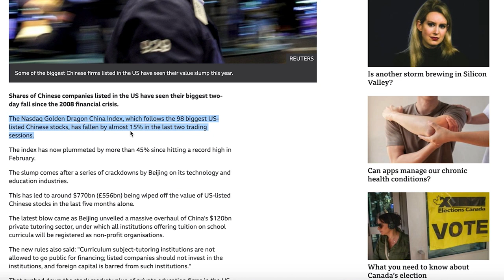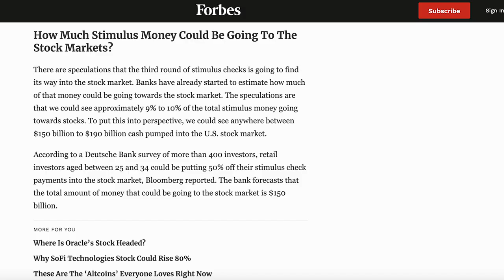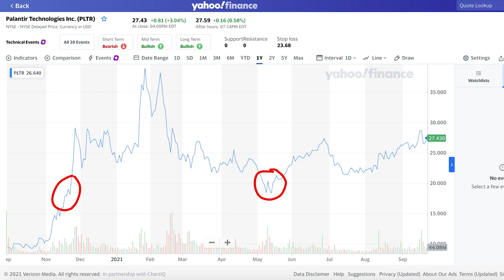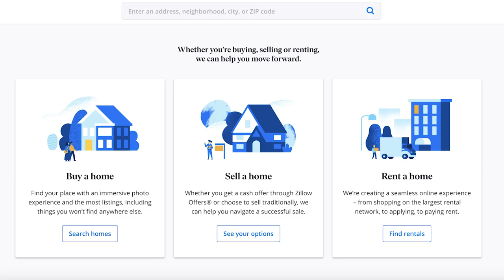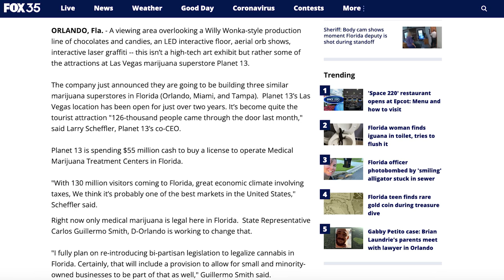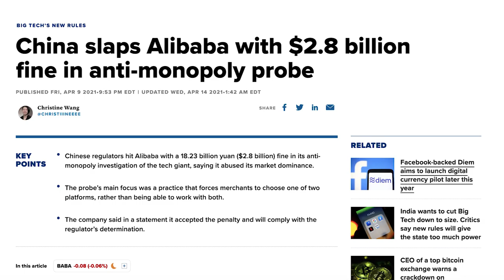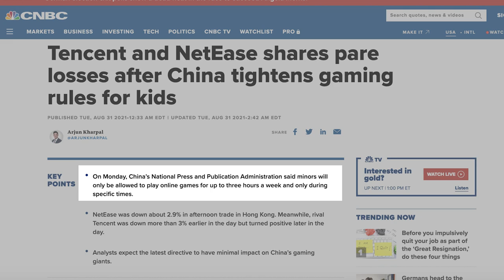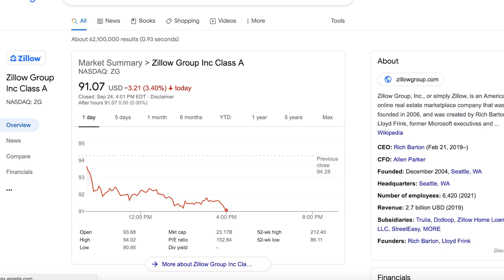Why are Stock Markets Down? Do This NOW! Best 4 Stocks to Buy in October 2021! ALL IN SDC! PLTR!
TOP 4 Stocks to BUY in October 2021! This past month has been a roller coaster ride for the stock markets. There’s a lot of fear going on in the markets with people panic selling stocks or FOMO-ed into buying stocks. In this video, I go over what’s going on in the market, what I’m doing and 4 stocks that I’ve bought or will possibly buy in October. These are 4 stocks I believe will climb higher in 2021 and beyond.

The recent sell off in the market that saw the dow falling 8000 points in 1 day is cause by China’s Evergrande group, one of China’s largest property developers. They are currently rumors of bankruptcy and they are facing default on billions of dollars. China’s regulatory crackdown on companies is already hurting the economy.

Not to mention the stock market was being inflated with stimulus money and money that the U.S. government printed in the past year. With inflation at rocket high, people are cashing out their profits in fear that the market will crash, use the money for a vacation, or to cover their expenses.

So… what should you do during a selloff in the market? While many people are afraid of a bear market, I’m quite the opposite. I welcome it. That’s why having the right mentality is important. Just like if your favorite snack, shoe or makeup is on discount, you’re more inclined to buy more. That’s why you should always do your research on the company so when the stocks drop, you’ll be confident enough about the company to load up on shares so you can lower your cost basis.

In this rollercoaster, volatile market. I’m constantly trying to find deals. They key here is to be patient and be cash ready for a stock market or real estate crash. There are 4 stocks I'm interested in. Can you guess which ones? Hint: I already own most of them. Just building a bigger position.

If you own any stocks that have fallen 50% from its high, review the company and numbers again and if you still have a high conviction for the company, buy more. Simple as that. There’s no “secret formula” to making money in the stock market. It’s all about the hard work you’re willing to put in to understand the company, the current market, its competition, its future potential, and DO NOT buy anything you do not understand.

00:00 – Introduction
00:42 – The crash of Gaotu (NYSE:GOTU)
01:14 – Why there was a global stock market sell off
02:00 – Inflation & the stock markets
02:41 – What should you do during a bear market?
04:14 – Should you average up on a stock? or buy more to lower your cost basis?
05:02 – What I’m doing in this market
05:44 – Stock #1  - Why ZG is an attractive stock
07:32 – Stock #2  - Why I’m ALL IN for PLNHF
10:17 – Stock #3 – Why BABA is an easy 2x stock
03:09 – Stock #4  - Why TCEHY is a buy and hold
00:00 – Final thoughts